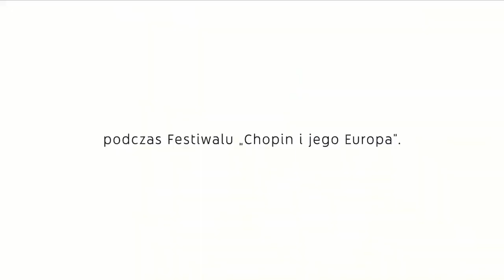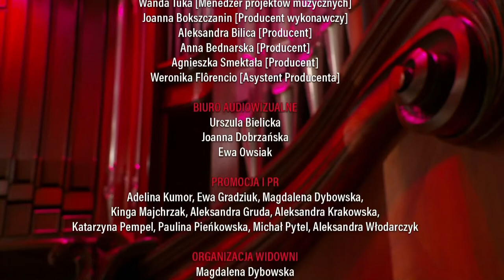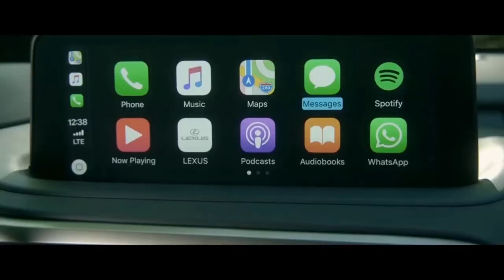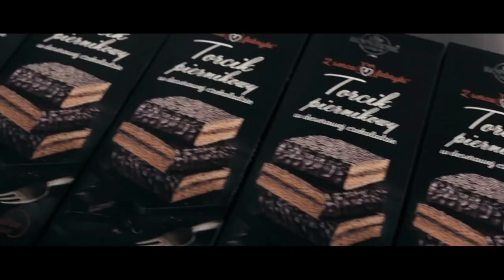Christoph Prégardien, Julius Drake | 16th International Music Festival „Chopin and his Europe”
16th International Music Festival
CHOPIN AND HIS EUROPE
FROM BEETHOVEN TO CHOPIN
15 – 31 August 2020

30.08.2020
21:00
Warsaw Philharmonic Concert Hall
Vocal recital

Performers:
Christoph Prégardien tenor
Julius Drake piano

Program:

Franz Schubert
Schwanengesang: Liebesbotschaft nr 1 (D 957)
Kriegers Ahnung nr 2 (D 957 )
Frühlingssehnsucht nr 3 (D 957 )
Ständchen nr 4 (D 957 )
Aufenthalt nr 5 (D 957 )
In der Ferne nr 6 (D 957 )
Abschied nr 7 (D 957 )

An die ferne Geliebte: Auf dem Hügel sitz’ ich op. 98 nr 1
Wo die Berge so blau op. 98 nr 2
Leichte Segler in den Höhen op. 98 nr 3
Diese Wolken in den Höhen op. 98 nr 4
Es kehret der Maien, es blühet die Au op. 98 nr 5
Nimm sie hin denn, diese Lieder op. 98 nr 6

Franz Schubert
Schwanengesang: Das Fischermädchen nr 10 (D 957)
Am Meer nr 12 (D 957 )
Die Stadt nr 11 (D 957 )
Der Doppelgänger nr 13 (D 957 )
Ihr Bild nr 9 (D 957 )
Der Atlas nr 8 (D 957 )

XVI Międzynarodowy Festiwal Muzyczny
CHOPIN I JEGO EUROPA
OD BEETHOVENA DO CHOPINA
15 sierpnia – 31 sierpnia 2020 roku

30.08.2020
21:00
Sala Koncertowa Filharmonii Narodowej
Recital wokalny

Wykonawcy:
Christoph Prégardien tenor
Julius Drake fortepian

Program:

Franz Schubert
Schwanengesang: Liebesbotschaft, No. 1
Kriegers Ahnung No. 2 (D. 957 )
Frühlingssehnsucht No. 3 (D. 957 )
Ständchen No. 4 (D. 957 )
Aufenthalt No. 5 (D. 957 )
In der Ferne No. 6 (D. 957 )
Abschied No. 7 (D. 957 )

An die ferne Geliebte: Auf dem Hügel sitz’ ich, Op.98 No. 1
Wo die Berge so blau Op. 98 No. 2
Leichte Segler in den Höhen Op. 98 No. 3
Diese Wolken in den Höhen Op. 98 No. 4
Es kehret der Maien, es blühet die Au Op. 98 No. 5
Nimm sie hin denn, diese Lieder Op. 98 No. 6

Franz Schubert
Schwanengesang: Das Fischermädchen No. 10 (D 957)
Am Meer No. 12 (D. 957 )
Die Stadt No. 11 (D. 957 )
Der Doppelgänger No. 13 (D. 957 )
Ihr Bild No. 9 (D. 957 )
Der Atlas No. 8 (D. 957 )